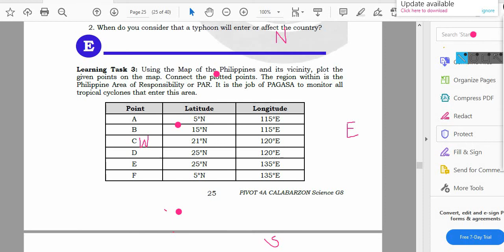Plotting the PAR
This video shows how to plot the coordinates for PAR (Philippine area of responsibility. Once a typhoon enters the PAR, PAGASA (Philippine Atmospheric Geophysical and Astronomical Services Administration) monitors its movement.

PAGASA is the Philippine national institution dedicated to provide flood and typhoon warnings, public weather forecasts and advisories, meteorological, astronomical, climatological, and other specialized information and services primarily for the protection of life and property and in support of economic, productivity and sustainable development.